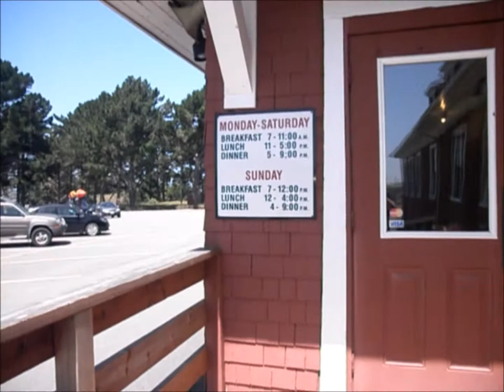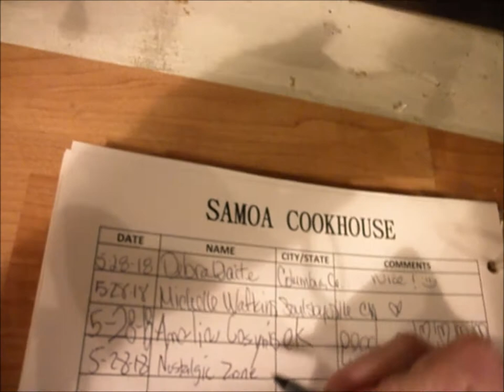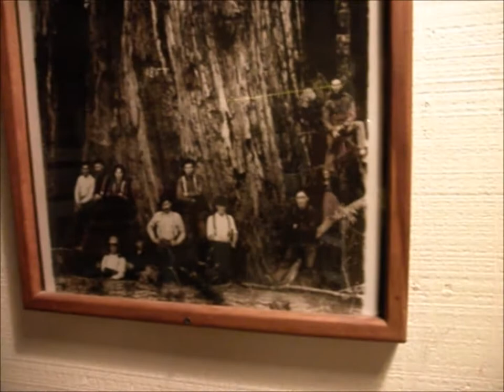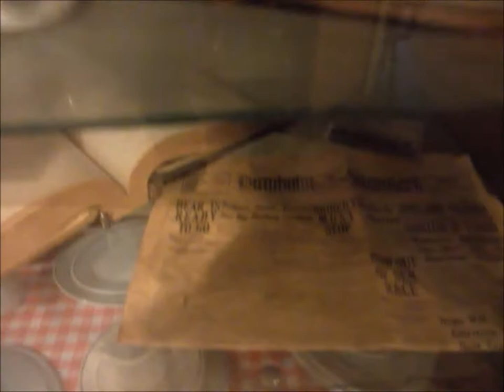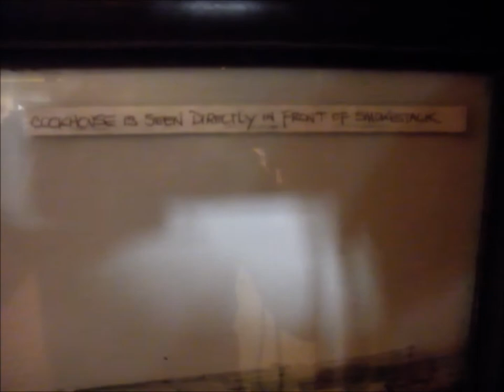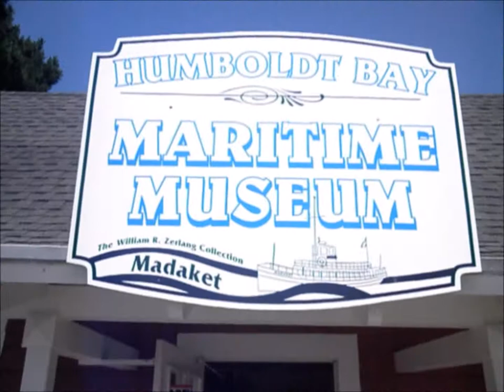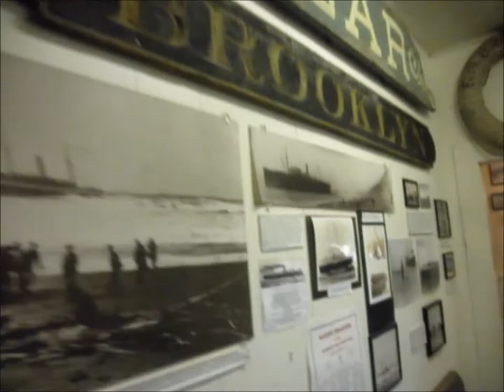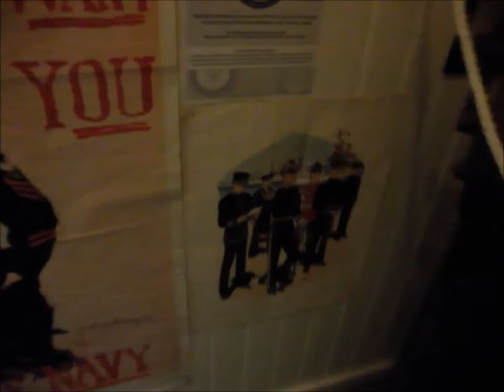Walk-through of the Samoa Cookhouse & Maritime Museum in Samoa, CA - May 2018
Video recorded late May 2018

Nostalgic Zone
May 2018